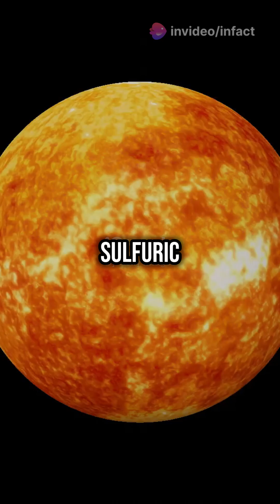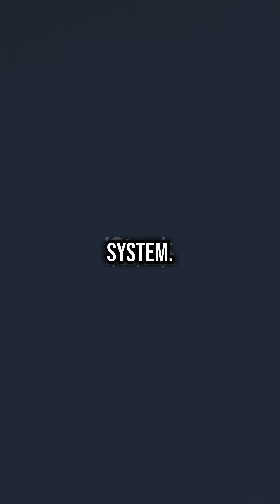🔥 Why Venus is Hotter than Mercury! 🌟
Think Mercury is the hottest planet? Think again! 🌕🔥 Discover why Venus, despite being further from the Sun, has a scorching surface hotter than Mercury’s. It’s all about the thick atmosphere and greenhouse gases! 🏜️🚀